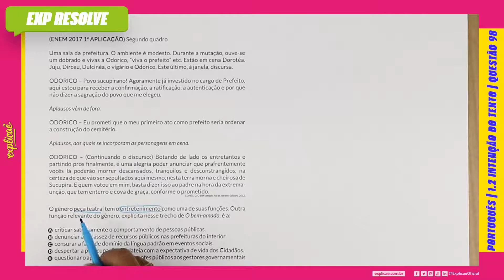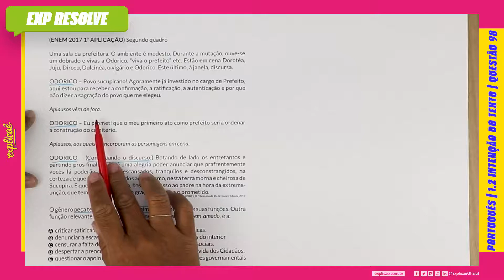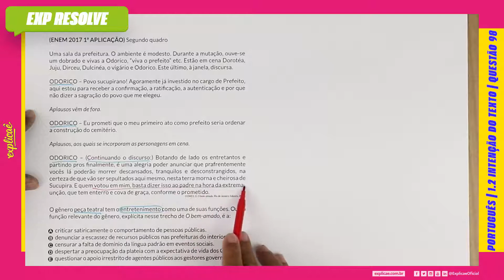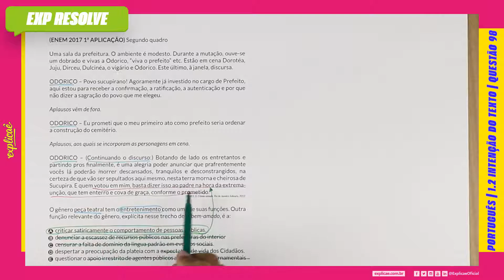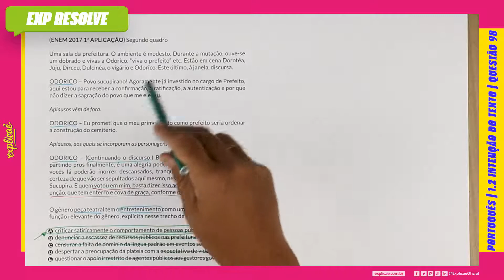SEGUNDO QUADRO UMA SALA DA PREFEITURA. O AMBIENTE É MODESTO. DURANTE A (...) | INTENÇÃO DO TEXTO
(ENEM 2017 1ª APLICAÇÃO) Segundo quadro

Uma sala da prefeitura. O ambiente é modesto. Durante a
mutação, ouve-se um dobrado e vivas a Odorico, “viva o prefeito”
etc. Estão em cena Dorotéa, Juju, Dirceu, Dulcinéa, o vigário e
Odorico. Este último, à janela, discursa.

ODORICO – Povo sucupirano! Agoramente já investido no cargo
de Prefeito, aqui estou para receber a confi rmação, a ratifi cação,
a autenticação e por que não dizer a sagração do povo que me
elegeu.

Aplausos vêm de fora.

ODORICO – Eu prometi que o meu primeiro ato como prefeito
seria ordenar a construção do cemitério.

Aplausos, aos quais se incorporam as personagens em cena.
ODORICO – (Continuando o discurso:) Botando de lado os
entretantos e partindo pros fi nalmente, é uma alegria poder
anunciar que prafrentemente vocês lá poderão morrer
descansados, tranquilos e desconstrangidos, na certeza de que
vão ser sepultados aqui mesmo, nesta terra morna e cheirosa de
Sucupira. E quem votou em mim, basta dizer isso ao padre na hora
da extrema-unção, que tem enterro e cova de graça, conforme o
prometido.
GOMES, D. O bem-amado. Rio de Janeiro: Ediouro, 2012.

O gênero peça teatral tem o entretenimento como uma de suas
funções. Outra função relevante do gênero, explícita nesse
trecho de O bem-amado, é a:

A. criticar satiricamente o comportamento de pessoas públicas.
B. denunciar a escassez de recursos públicos nas prefeituras do
interior
C. censurar a falta de domínio da língua padrão em eventos
sociais.
D. despertar a preocupação da plateia com a expectativa de vida
dos Cidadãos.
E. questionar o apoio irrestrito de agentes públicos aos gestores
governamentais